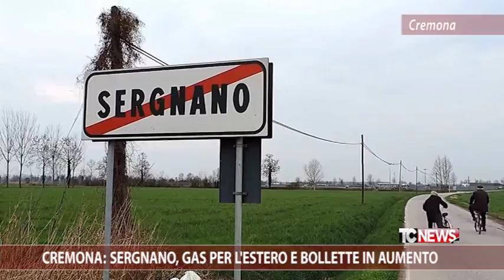Cremona: Sergnano, gas per l'estero e bollette in aumento